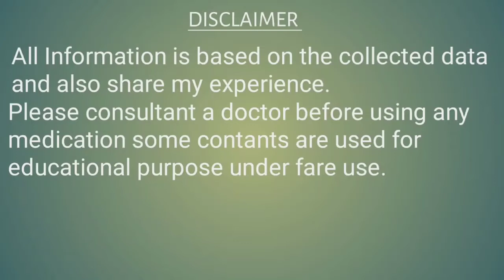Amoxicillin&potassium clavulanateUses,side effect,Drug interaction,contraindication in हिन्दी पूरी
amoxicillin and potassium clavulanate के बारे मे सम्पूर्ण जानकारी
Uses, sideeffects, Drug interactions, contraindication
स्किन से संबंधित कोई भी समस्या (रोग)को जड़ से खत्म करने के लिए दवा परामर्श हेतु सम्पर्क करे।
Xerosis Life sciences
      Pharma
       (दवा-घर) के अनुभवी दवा विशेषज्ञ Dr          Upendra Nath Mishra
        medicine Specialist
                धन्यवाद